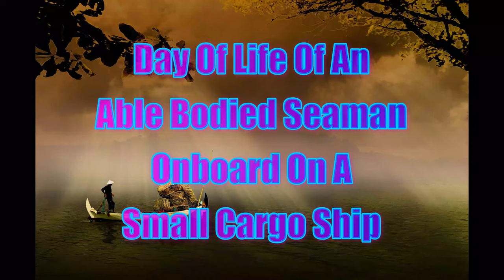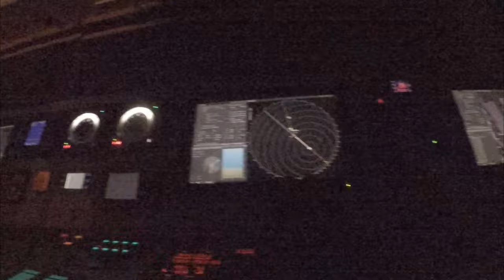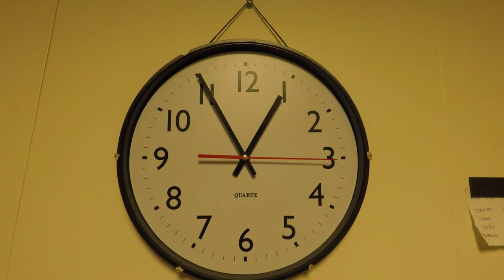Day Of Life Of An Able Bodied Seaman In A Small Cargo Ship.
Random Videos, Tutorials,DIY,Plants,Animals,Ships,Travel,People.

Day Of Life Of An Able Bdied Seaman In A Small Cargo Ship.